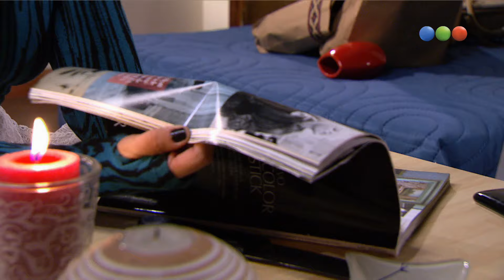Capítulo 103 - Parte 2 - Dulce Amor